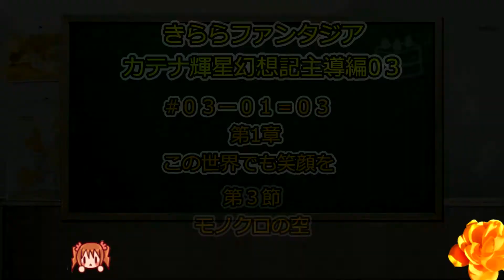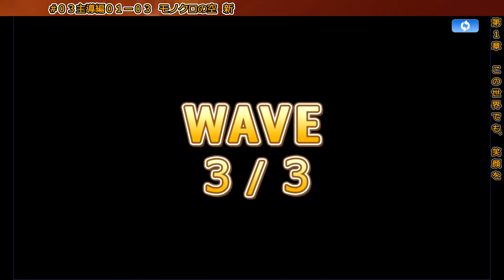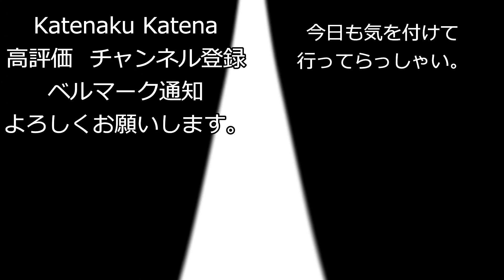03 01=03 第3節モノクロの空 カテナ輝星幻想記主導編 きららファンタジア